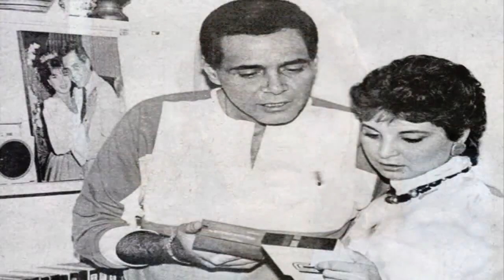ر حيل الفنان محمد خيرى ومن هى زوجته الفنانة المشهورة